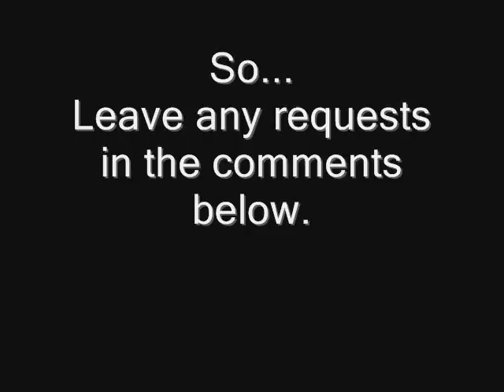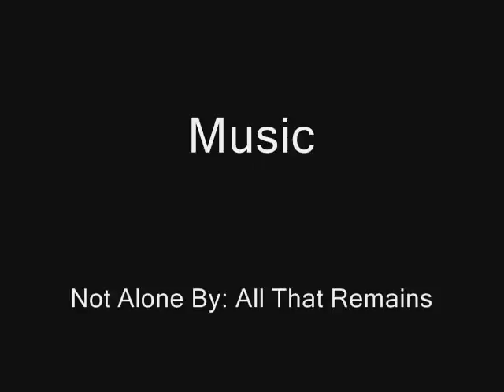Early Footage Request Video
Leave all requests for future footage in the comments below.